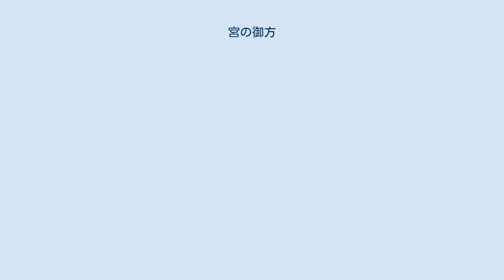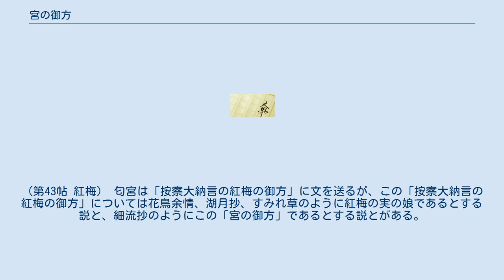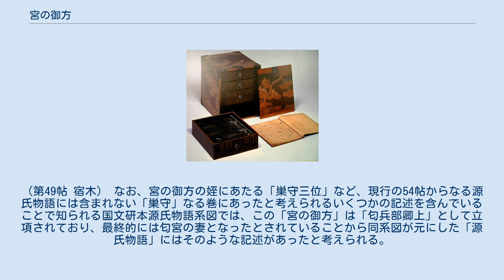宮の御方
源氏物語 」 源氏物語の登場人物 」 宮の御方 宮の御方（みやのおんかた）とは、源氏物語に登場する架空の人物。
 光源氏の弟である蛍兵部卿宮の娘である。
母は髭黒の娘である真木柱。
父蛍兵部卿宮の音楽の才能を受け継いでいる。
非常に内気である。
母が蛍兵部卿宮と死別して紅梅と再婚した際には母に伴って左大臣家に移り住んだ。
 宮の御方は直接には以下の巻で登場し、本文中ではそれぞれ以下のように表記されている。
 母の蛍兵部卿宮との死別と紅梅との再婚に伴って紅梅の家（左大臣家の邸宅）に移り住む。
非常な内気で義父となった紅梅にも姿を見せないほどであるが義理の姉妹となった紅梅の中の君とは一緒に寝たりするほど仲がよい。
紅梅が自身の子である中の君を匂宮のもとに嫁がせようとするが、匂宮は中の君よりもこの宮の御方に関心を寄せて文をよこすようになる。
内気な性格から宮の御方自身は匂宮からの文に返事を出そうともしない。
母の真木柱は手紙の返事の代筆などをしながらも匂宮の多情な性格を思うと積極的にはなれず、娘は結婚生活には向かない性格だから生涯独身で過ごさせようかと考えたりしている。
（第43帖 紅梅） 匂宮は「按察大納言の紅梅の御方」に文を送るが、この「按察大納言の紅梅の御方」については花鳥余情、湖月抄、すみれ草のように紅梅の実の娘であるとする説と、細流抄のようにこの「宮の御方」であるとする説とがある。
（第49帖 宿木） なお、宮の御方の姪にあたる「巣守三位」など、現行の54帖からなる源氏物語には含まれない「巣守」なる巻にあったと考えられるいくつかの記述を含んでいることで知られる国文研本源氏物語系図では、この「宮の御方」は「匂兵部卿上」として立項されており、最終的には匂宮の妻となったとされていることから同系図が元にした「源氏物語」にはそのような記述があったと考えられる。
なお、巣守関連の記述を含む古系図は現在までに十数本存在することが明らかになっているが、この「宮の御方」が匂宮の妻となったとする記述のあるのはこの国文研本古系図のみである。